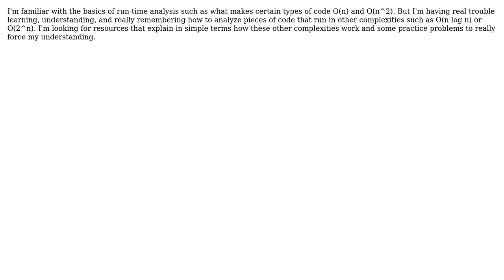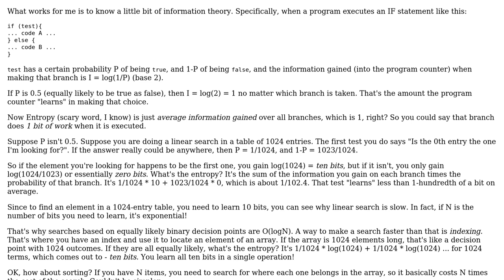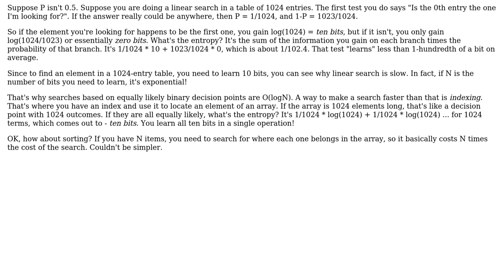Software Engineering: Best resources to really understand run-time complexity (2 Solutions!!)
Software Engineering: Best resources to really understand run-time complexity

With thanks & praise to God, and with thanks to the many people who have made this project possible! | Content (except music & images) licensed under CC BY-SA | Music | Images & others | With thanks to user Mike Dunlavey user jmnwong user enderland user BlackJack and the Stack Exchange Network Trademarks are property of their respective owners. You are responsible for your own actions.